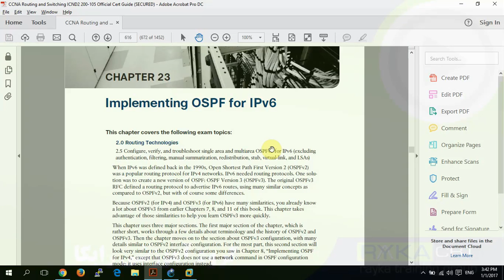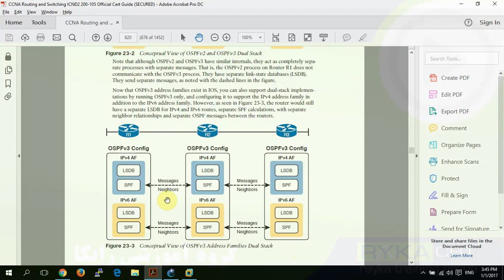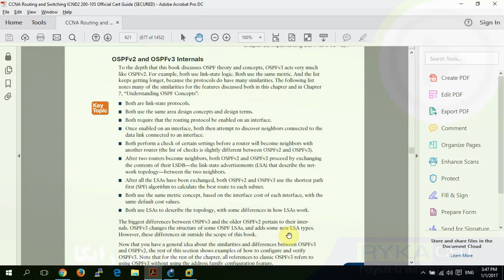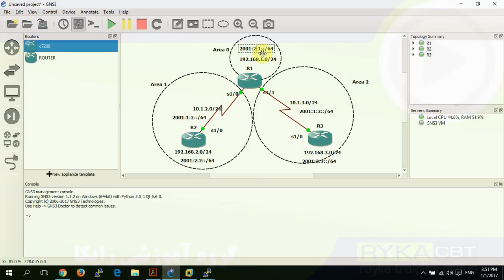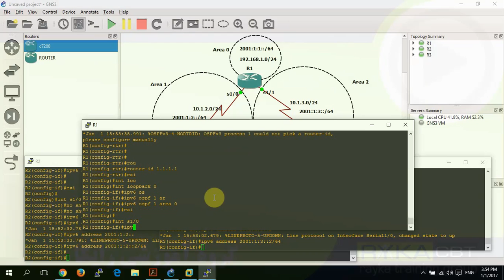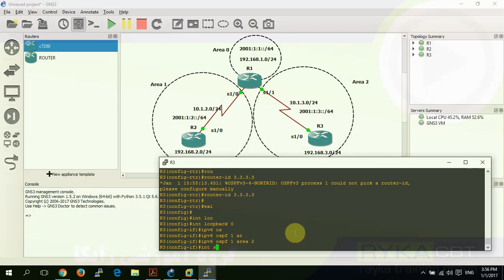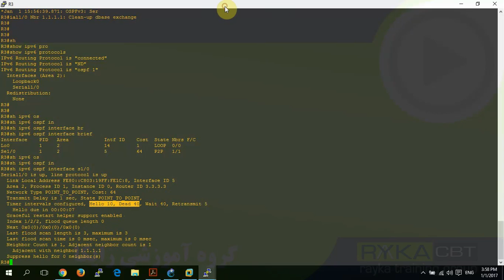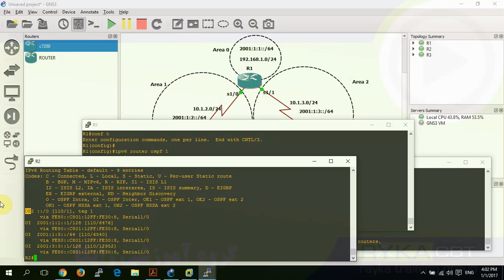CCNA R&S 200-125_34. Configuring OSPF for IPV6